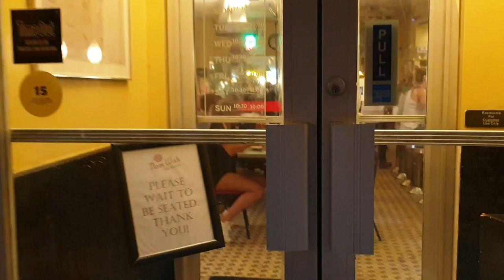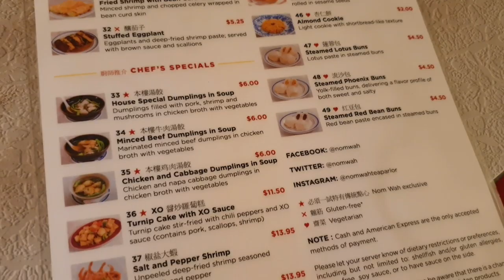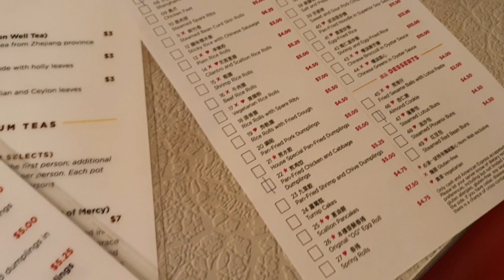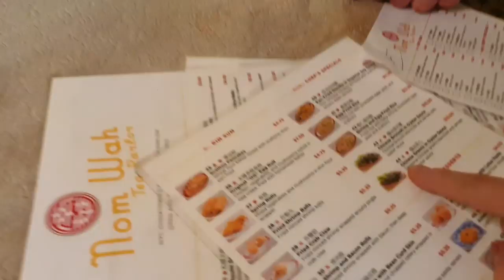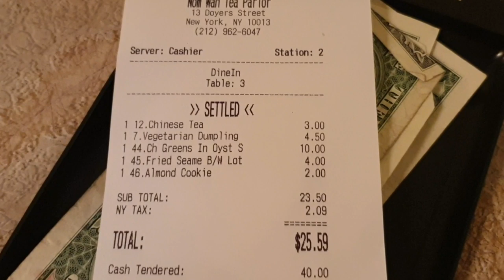Nom Wah TEA PARLOR [est.1920] of CHINATOWN in New York City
Tonight I am at Nom Wah Tea Parlor, which was the first restaurant serving dim sum in New York City -- and has been open since 1920.  This Chinatown NYC hidden away game's secret is out, especially since The Amazong Spider-Man 2 filmed inside the restaurant.

There is usually a line outside with a wait of 30 minutes or more. Luckily -- we arrived on a Sunday evening and got a table immediately.

I ordered a pot of bitter Chinese tea, a plate of veggies, vegetable dumpling dim sum, sesame balls, and an almond cookie. Each dish came out freshly made and delicious. I was especially impressed how the veggies were made, blanched just right and not oily at all.

We left there full. Our bill was $25 plus tip. The service was fantastic and friendly.

Co-produced with Carla Marie Rupp

Jason Rupp